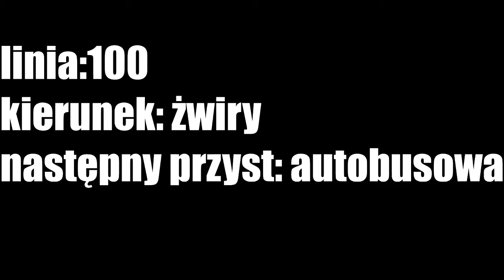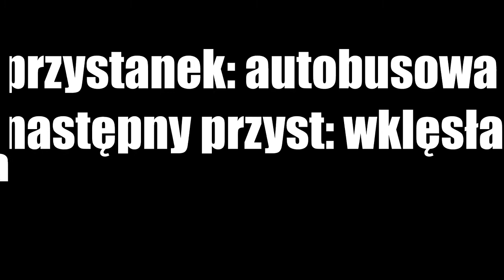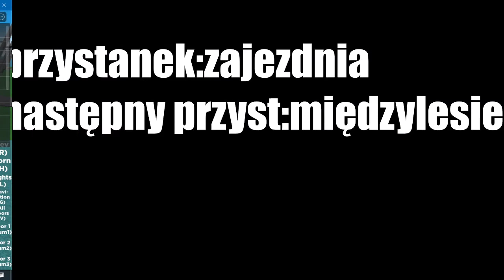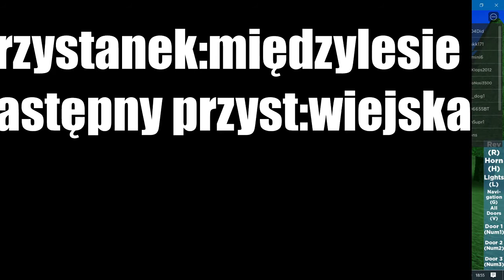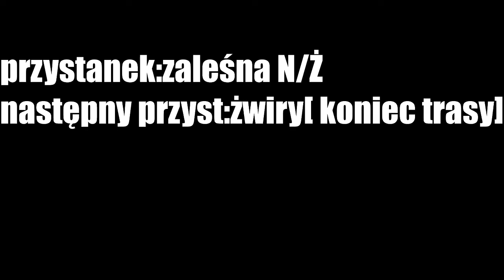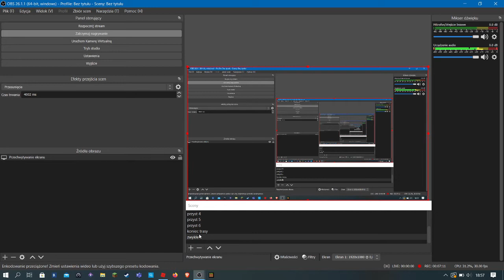Roblox / linia 100 / kierunek żwiry / nid's buses /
hej dziś jedziemy autobusem w roblox